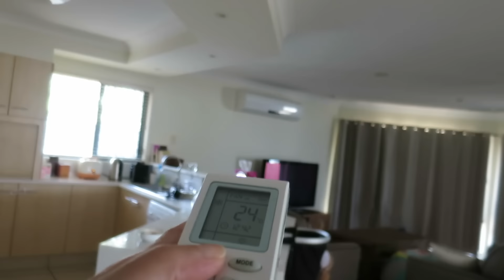EM TẬP ĂN VỚI THÌA DĨA !!! | Vlog11, năm 2016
Hi !